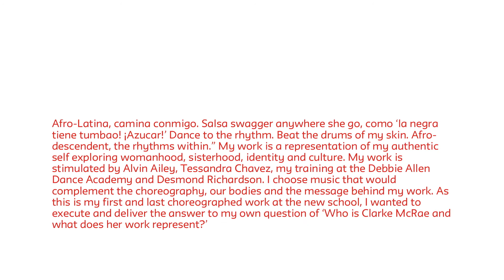Phenomenal Women (2017) - Clarke McRae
In Real Time: Lang Arts 2017 Senior Work Performance

Phenomenal Women
Choreographed by: Clarke McRae
Arca: Piel and Saunter
Caroline Worthington: Lament
Angie Stone: Wish I Didn’t Miss You
Performed by: Alexis Heard, Clarke McRae, Genevieve Parkington, Olivia Picard, Diana Uribe

"Afro-Latina, camina conmigo. Salsa swagger anywhere she go, como
‘la negra tiene tumbao! ¡Azucar!’ Dance to the rhythm. Beat the drums
of my skin. Afro-descendent, the rhythms within.” My work is a
representation of my authentic self exploring womanhood, sisterhood,
identity and culture. My work is stimulated by Alvin Ailey, Tessandra
Chavez, my training at the Debbie Allen Dance Academy and
Desmond Richardson. I choose music that would complement the
choreography, our bodies and the message behind my work. As this is
my first and last choreographed work at the new school, I wanted to
execute and deliver the answer to my own question of ‘Who is Clarke
McRae and what does her work represent?’".

Location:
Saturday, April 8, 2017 at 8:00 pm to 10:00 pm

The Eugene Lang College Arts (newschool.edu/lang/arts) Senior Work Performance is the culminating project of the students' collective years researching and exploring performance practices as dancers, choreographers, actors and writers. As students of a liberal arts college in the heart of New York City, they've participated in theoretical dialogues and embodied practices involving interdisciplinary and multidisciplinary performance. All are engaged in individual creative processes in a workshop setting facilitated by Professor Neil Greenberg, working within with a wide range of themes and problems including identity, oddness, blackness, isolation, image-dominated culture, family history, pop music, and science fiction. Their show, In Real Time, is the final project of their time as students at Eugene Lang College.